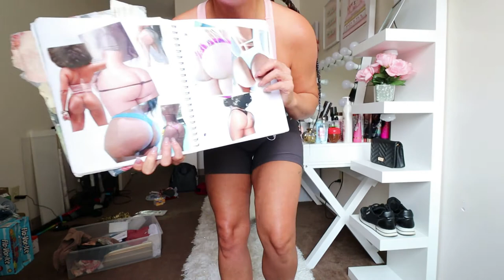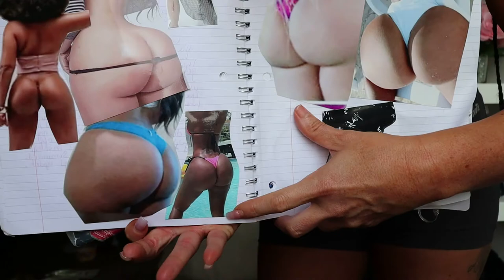Packing For Miami|Getting A BBL|Must Haves For A BBL {Dr. Magic Mike|Xiluet}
Just packed up last minute day before I had to leave. I go over everything you definitely need for a BBL. You don't want to miss this!! After having a BBL back in 2019 and and losing a ton of weight I know I thing or two ;)

BBL Pillow:

Arnica Tea:

Lumbar Flat Board:

Abdomen Flat Board: